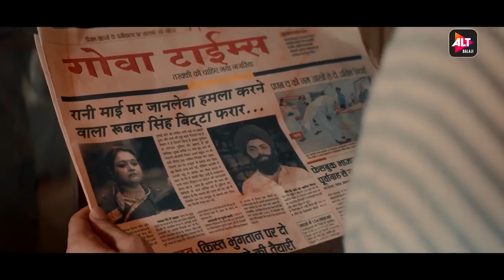Cartel (2021) Keval Dasani Playing Rubal